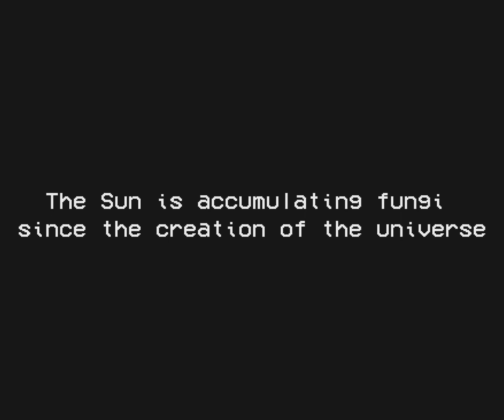fungus | Analog Horror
The images were taken from Bing, so I don't know the authors